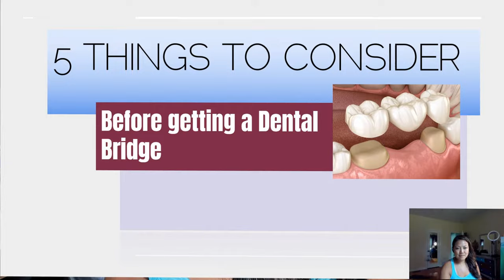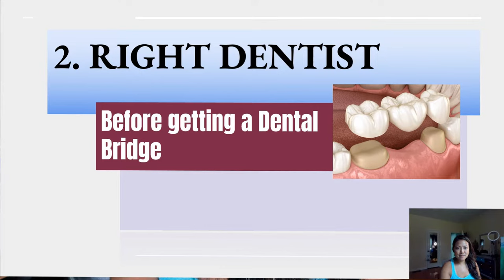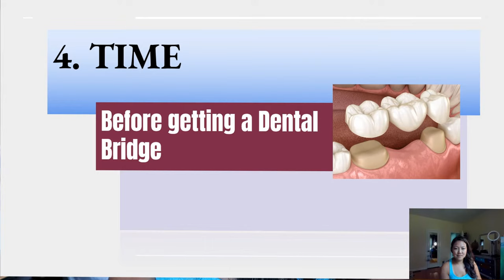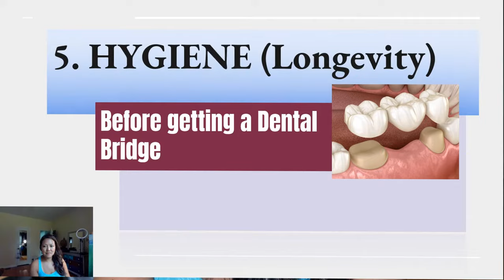ONE YEAR wearing my DENTAL BRIDGE!!! The good the bad, and the ugly!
"🌟😄 "My Dental Bridge Journey: A Smile That Sparkles!" 😄🌟

In this heartwarming and joy-filled video, I'll take you on a personal adventure of rediscovering my smile and regaining my confidence, all thanks to this incredible dental bridge! From the initial excitement of exploring the options to the moment of truth when I finally got my bridge, it's been a rollercoaster of emotions – and I can't wait to share every bit of it with you.
Join me as I introduce you to the talented dental team who brought back my sparkle, crafting a dental bridge that feels like it was made just for me! You'll witness the magic of modern dentistry as they create a bridge that seamlessly blends with my natural teeth, giving me a smile that feels and looks oh-so-authentic!

But this video isn't just about dental procedures – it's about newfound confidence, the joy of sharing smiles, and the happiness that comes from knowing you can laugh without hesitation!
So, if you've ever considered a dental bridge or if you're curious about the transformational power of modern dentistry, you're in for a treat! Let's embark on this delightful journey together, and I promise you'll be inspired to let your own smile shine brightly! 😁✨"

Hi it's Will and March!
"Filipina-American couple, who vlog and who just started Carnivore diet, Keto, meat-based, high-fat diet.  Follow us to see another way of living in Florida, United States...We fish, we cook, we travel, we share advise about financial situation here in the US, investments, success, failures and we make it real!  March is now a Realtor!

👉👉OUR SHOPS!